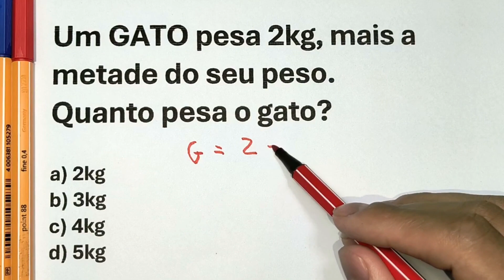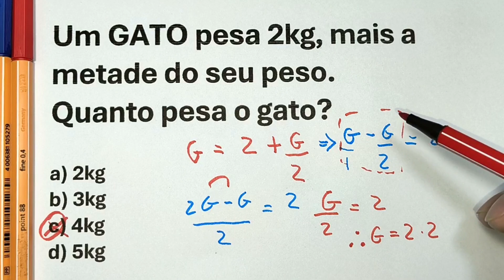MATEMÁTICA BÁSICA - QUANTO VALE A EXPRESSÃO❓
Saúde e treinamento cerebral

Se inscreva no canal, deixe o seu like se este vídeo foi útil e compartilha com quem também está em busca de aprimorar suas habilidades de raciociniologico e matematicabasica com essa aula de raciocínio lógico.

Como fazer raciocio lógico
como resolver questões de lógicas
raciocínio lógico na matemática
matemáticas básica
ejercicios de matemáticas
matemáticas para concursos
matemáticas para pruebas
razonamiento matemático
razonamiento lógico
trucos matemáticos
cálculos mentales